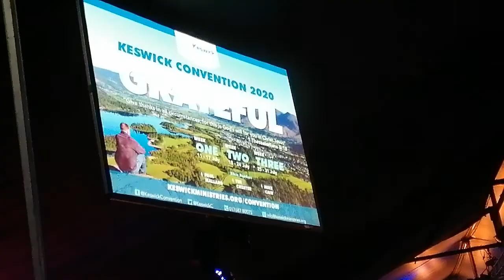Keswick (2019) - Final Night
A snapshot of the atmosphere during some of the Final Worship of the year at the Keswick Convention 2019, in the packed marquee at Skiddaw Street.

Includes All singing the Hymn "And Can it Be",  by Charles Wesley.